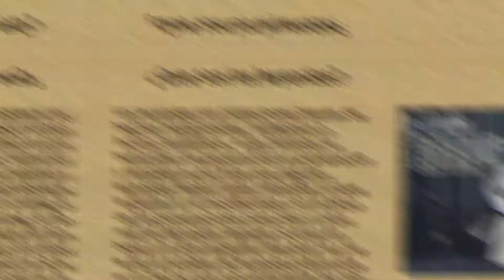08 Las Leyendas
Eugenio Espronceda Cavazos